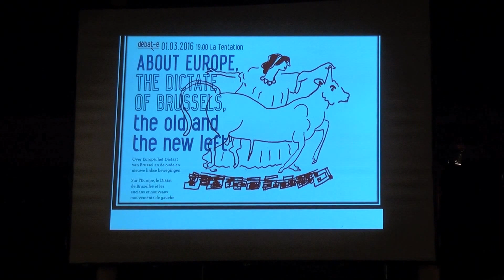Political Debate about Europe, the old and the new left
Βίντεο: Βασίλης Κατσαρδής

Full house in Brussels for the debate "About Europe, the dictate of Brussels, the old and the new left" with John Crombez (SPa President), Peter Mertens (PTB President), Dimitrios Papadimoulis (SYRIZA MEP) and Paco Orozco (PODEMOS)